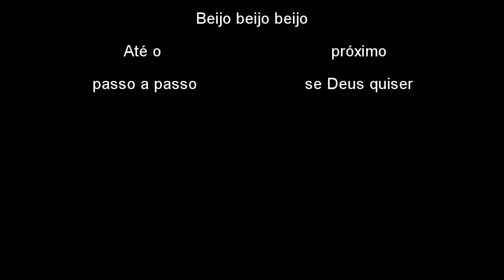Em alta com Pinterest Incentivos para próximos vídeos